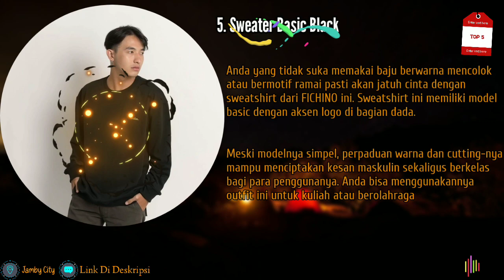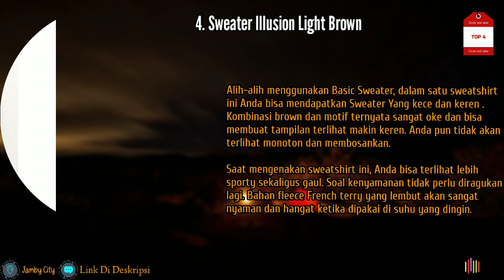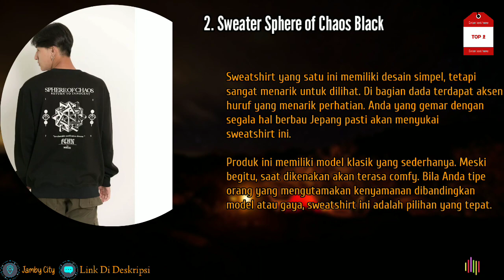5 Rekomendasi Sweater Pria Brand FICHINO Terbaik Dan Terlaris Shopee 2023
Info Harga/Cek Out Produk 🛒⬇️

Shopee only 🛒
1.  Sweater Basic Sea Blue

2. Sweater Sphere of Chaos Black

3. Sweater Basic Mint

4. Sweater Illusion Light Brown

5. Sweater Basic Black